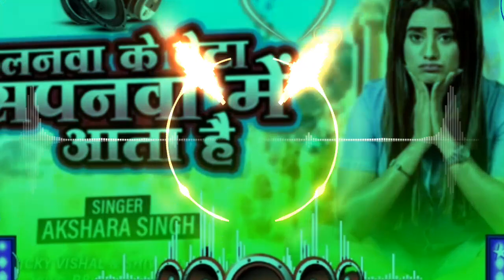फलनवा के बेटा | Akshara Singh | Falanwa Ke Beta Sapanwa Me Aata Hai Dj Remix | Bhojpuri Song 2021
Video - फलनवा के बेटा | Akshara Singh | Falanwa Ke Beta Sapanwa Me Aata Hai | Bhojpuri Song 2021

Video - फलनवा के बेटी सपनवा में आती है - Monu Albela l Falanwa ke beti l Bhojpuri Song 2021

Akshara​ Singh | Falanwa Ke Beta Sapanwa Me Aata Hai Dj Remix Song | फलनवा के बेटा No_Voice Dj Song

Password : - 1236

falanawa
falanawa song
falanawa dj
falanawa dj Remix
falanawa dj Remix Song
falanawa dj song
falanawa gana
falanawa ka gana
falanawa remix song
falanawa bhojpuri song
falanawa remix gana
falanawa remix bhojpuri song

ok beta sapno main aata hai bhojpuri gana
ok beta sapno main aata hai status
ok beta sapno main aata hai dj
ok beta sapno main aata bhojpuri song
ok beta sapno main aata hai akshara singh ka gana